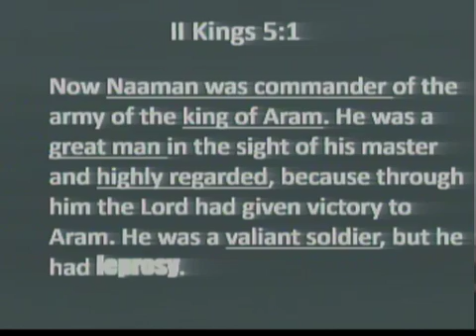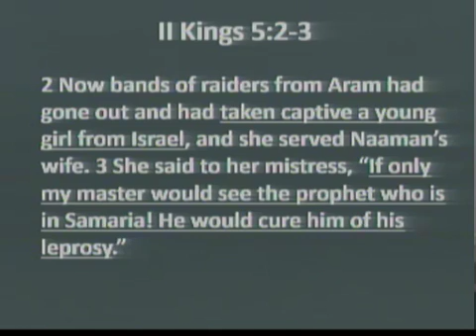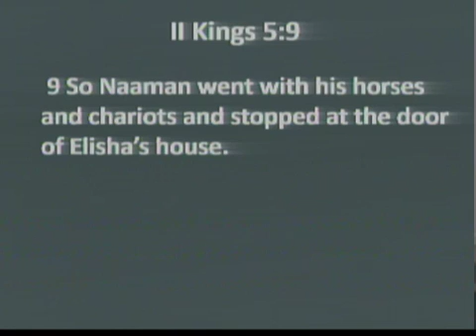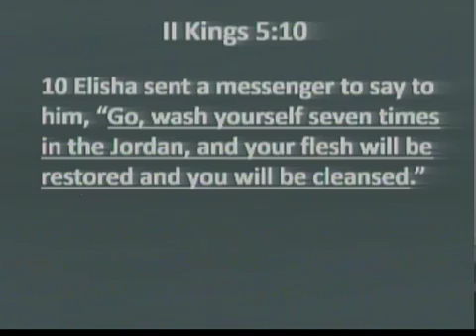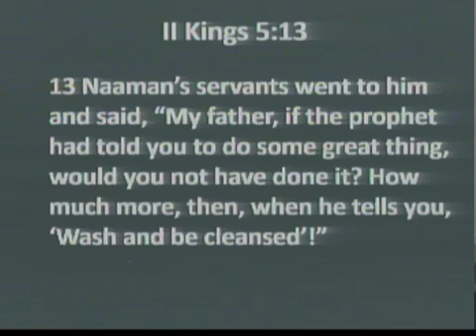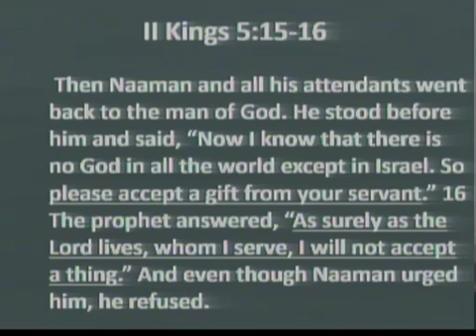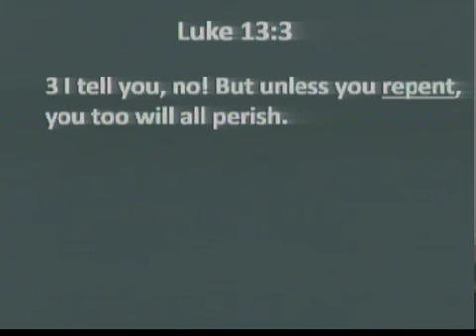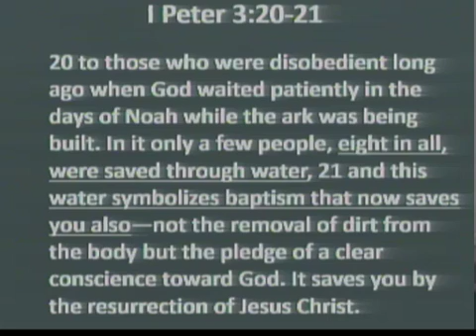Four Degrees of Desperation